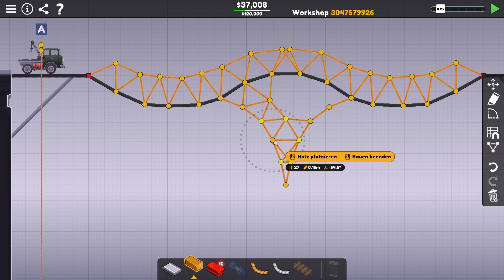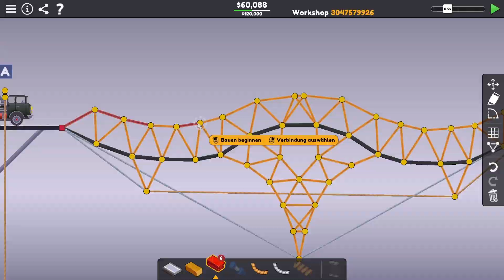Poly Bridge 3 - Weekly - 15 - RCE hängt am Haken [German/Deutsch]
„Das Beste ist jetzt noch viel besser geworden! Entdecke deine technische Kreativität in diesem wegweisenden Meisterwerk des Brückenbauens und Rätsellösens.“

Veröffentlichung: 39. Mai 2023
Genre: Simulation
Entwickler, Publisher: Dry Cactus